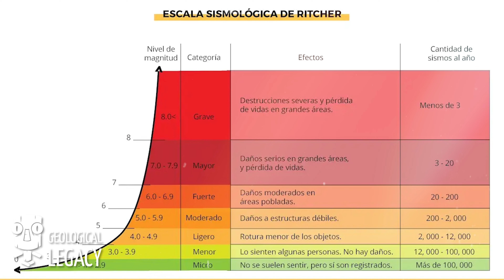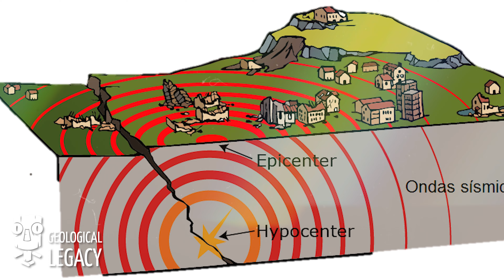SISMOLOGÍA ⚡ | ¿Cómo Se Mide Un TERREMOTO? Escalas de Richter, Mercalli y Momento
🆕 ¡Bienvenidos al fascinante mundo de la SISMOLOGÍA! 🌍 En este emocionante video, exploraremos el increíble legado de Richter en la sismología y nos sumergiremos en las diversas escalas que nos permiten medir la fuerza de la Tierra. 📏🌋 Prepárense para descubrir los secretos detrás de la medición de terremotos y entender cómo estas escalas han transformado nuestra comprensión de los eventos sísmicos. ¡Comencemos el viaje! 🚀

Si tienes cualquier duda, no dudes en dejarme un comentario 💬⬇⬇⬇.

¡Comencemos la aventura!

📌 ANDERA EQUIPMENT®

Por aquí te dejo un descuento para la tienda especializada en equipamiento para tus expediciones:

💎 Guillermo M. PRADOS ANDRÉS
▶ M.Sc. Geología y Geofísica de Reservorios (Barcelona, España)
▶ B.Sc. Geología (Zaragoza, España y Bolonia, Italia)

0:00 Charles Francis Richter
1:01 Escala de Richter
1:58 Escalas de Mercalli y Momento
2:53 Un legado en Sismología